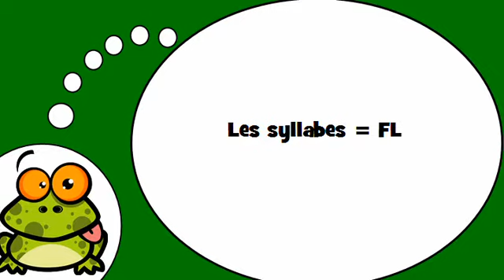Ndinodzidza Furenchi # Les syllabes = FL